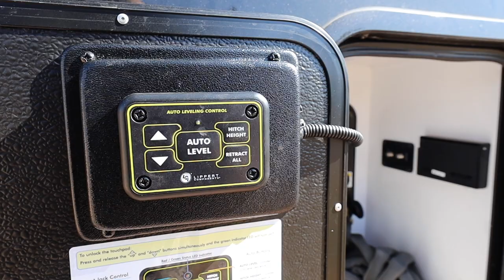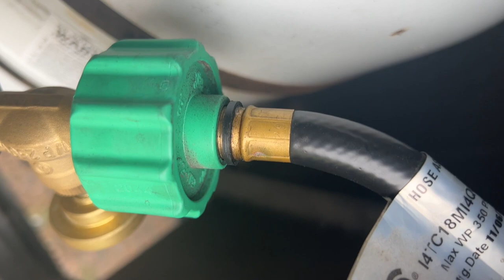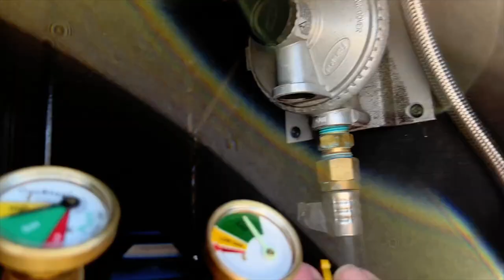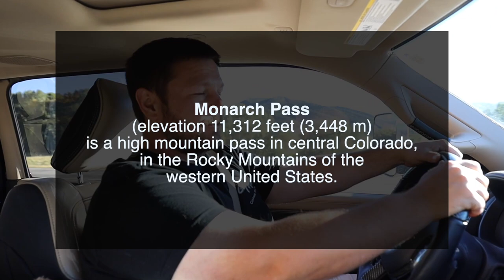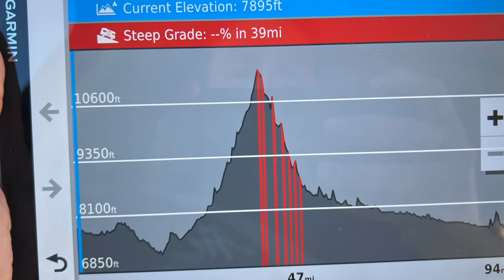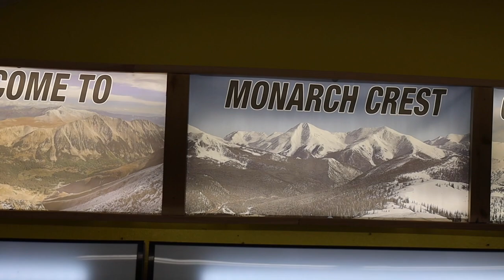RAM 3500 & RV vs Monarch Pass in Colorado! (RV Living at 11,312 ft.) 😳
🙏  SPECIAL THANK YOU to our Patrons! You all are the best!
⬇️ ⬇️ ⬇️ CLICK SHOW MORE ⬇️ ⬇️ ⬇️
✅ About this video:
We are kicking off this week by traveling from South Dakota to Stanley Lake, which is located just outside of Denver, CO.  Cindy and Makayla are flying back to VA and while they are gone, we discover a propane leak by the tanks.  After fixing it, we pack up and hit the road again.  We are on the way to Blue Mesa Thousand Trails but to get there, we have to cross Monarch Pass.  We have never taken our RAM 3500 and our Grand Design Momentum 399 over a pass like this! Topping out at 11,312 feet above sea level, we are over 2 miles high! Can the RAM 3500 handle it? Are you ready to find out?

Thousand Trails Sales Specialist:
Sarah Enquist